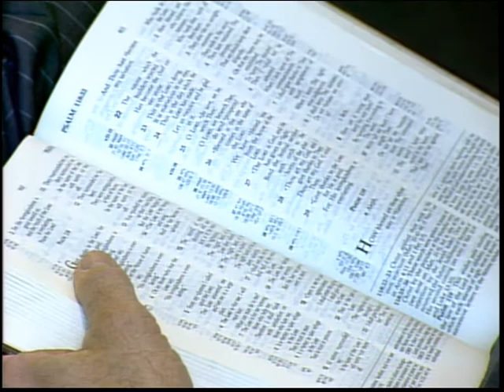Guard Your Heart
We sometimes think we can swim around the tank with big things & they will not hurt us.  Sometimes we think we can play around with small things, thinking they will not hurt us.  In both cases, we are wrong.